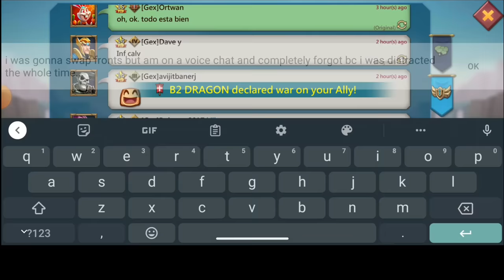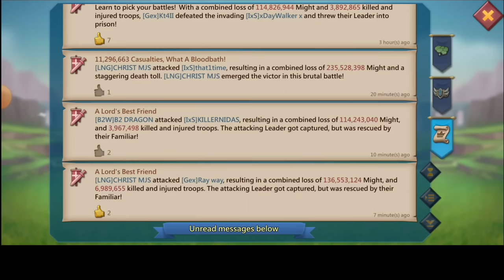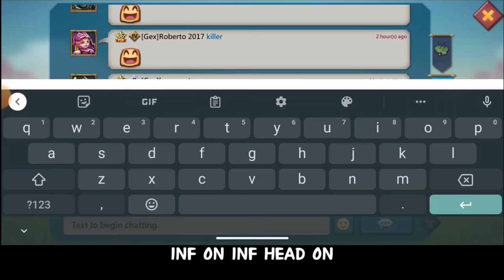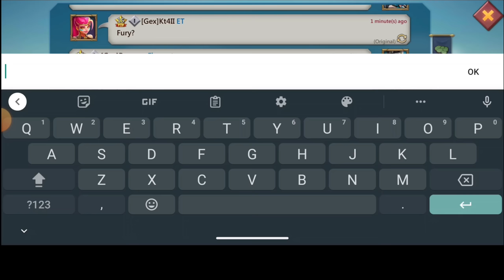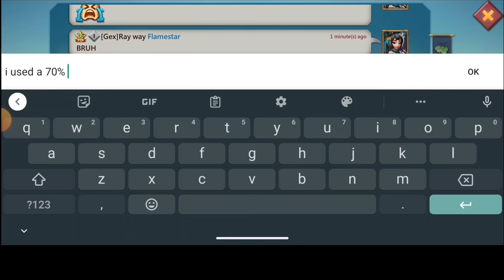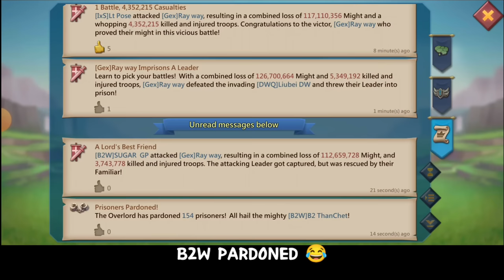EMPEROR LIUBEI CAPTURED? - THE BALLS DEEP TRAP IN TROUBLE FT FLAMESTAR - Lords Mobile